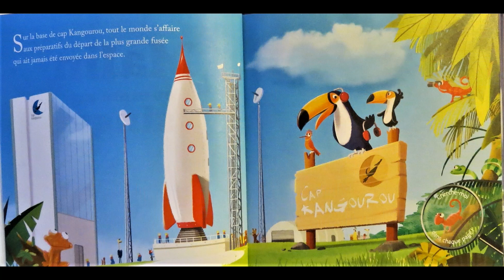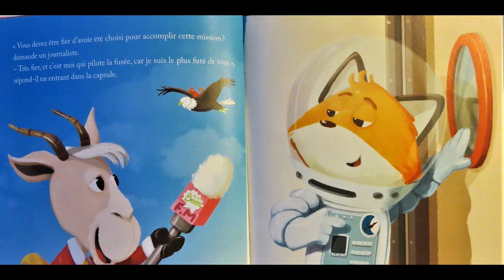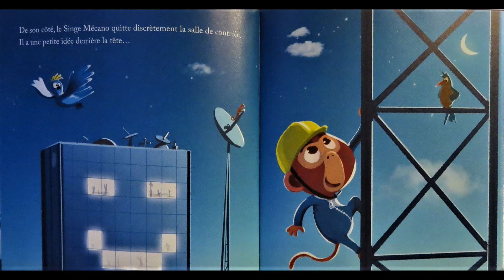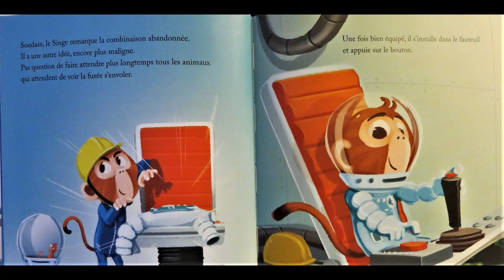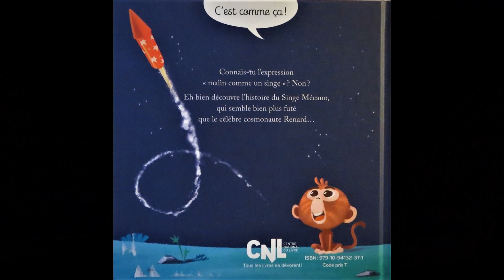Malin comme un singe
Histoire lue:
Connais-tu l'expression "malin comme un singe"? Non?
Et bien découvre l'histoire du singe mécano qui semble bien plus futé que le célèbre cosmonaute Renard...
Marc Lévy et Florent Bégu